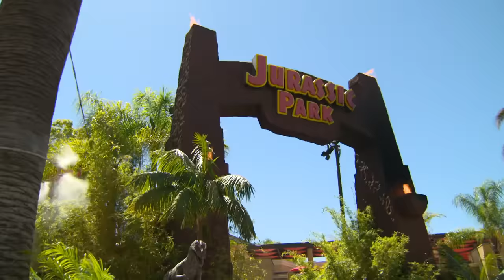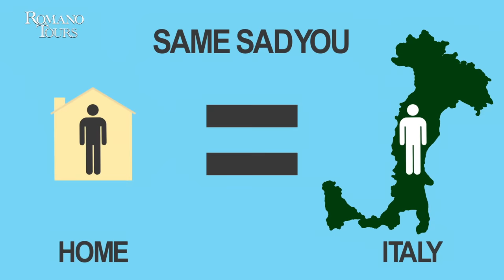SNL Presents Summer Vacation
SNL kicks back and enjoys the summer with sketches like Romano Tours, Debbie Downer: Disney World and Hawaiian Hotel.